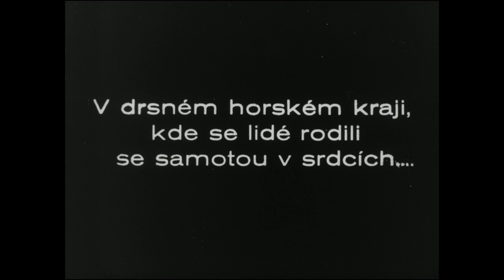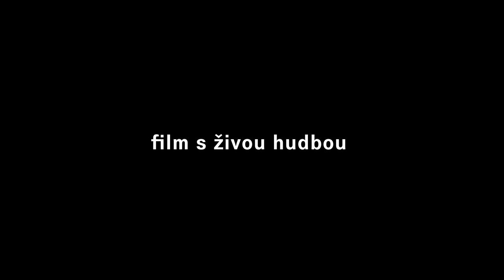Lamač / Vtípil: Bílý ráj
Jeden z nejvýraznějších tvůrčích týmů v počátcích československé kinematografie tvořil režisér a herec Karel Lamač s kameramanem Ottou Hellerem a herečkou Anny Ondrákovou (později je doplnil scenárista Václav Wasserman a začalo se mluvit o „silné čtyřce“). V roce 1924 zaznamenali mimořádný divácký úspěch se společenským dramatem Bílý ráj, jehož klasicky vystavěný příběh a řemeslo vysoké technické úrovně prozrazovaly Lamačovu poučenost zahraniční, zejména americkou kinematografií.

Film živě doprovází Tomáš Vtípil, brněnský skladatel, multiinstrumentalista a producent. Mimo své autorské projekty a spolupráci s rozličnými českými tělesy (DG 307, Láska opravdivá, Načeva, BCO) komponuje scénickou hudbu pro divadlo (HaDivadlo, Studio Hrdinů, X10, Studio Alta, Feste), Český rozhlas a film. Za hudbu k filmu Pouta byl nominován na Českého lva a Ceny filmové kritiky.